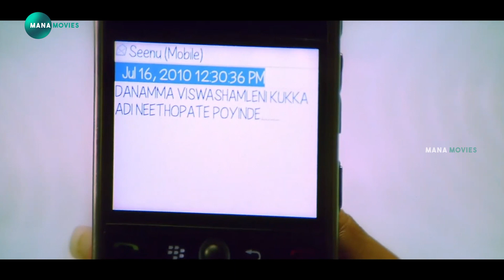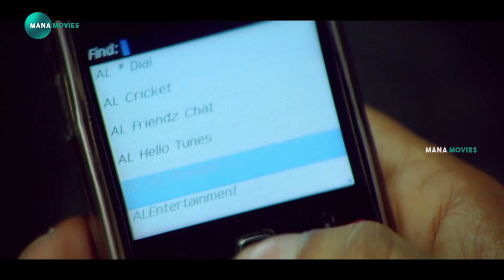Varun Sandesh Telugu Movie Interesting Scene | Mana Movies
watch and enjoy  Varun Sandesh Telugu Movie Interesting Scene | Mana Movies